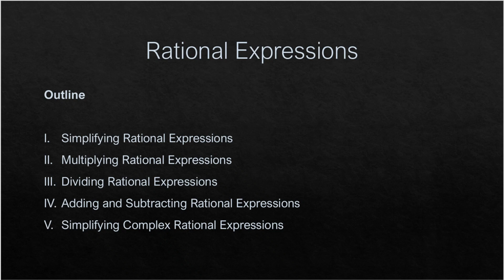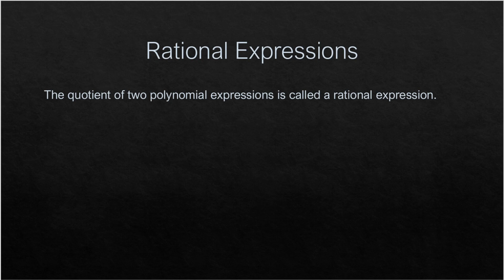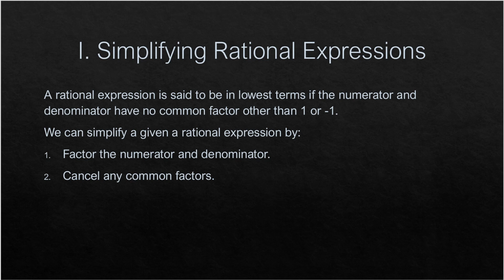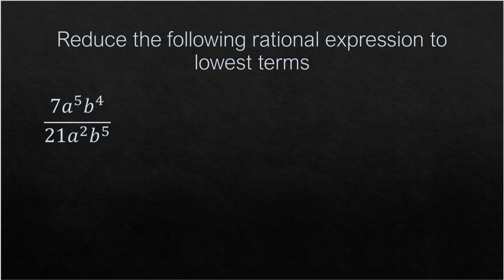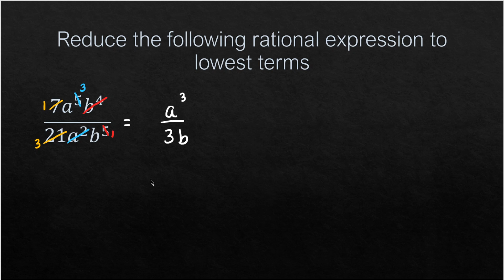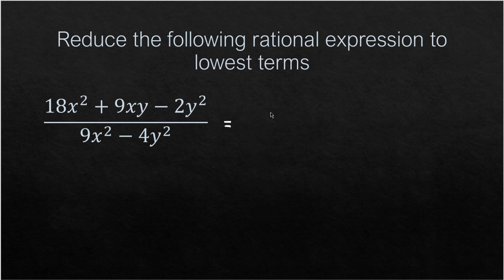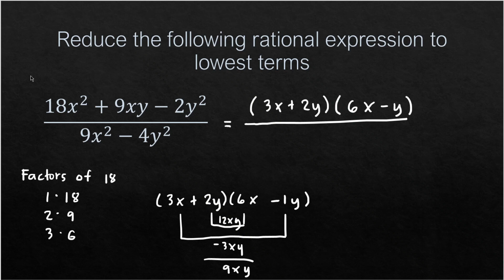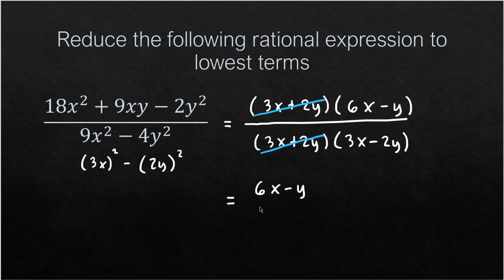Simplifying Rational Expressions | Precalculus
Simplifying Rational Expressions
A rational expression is said to be in lowest terms if the numerator and denominator have no common factor other than 1 and -1.
We can simplify a given rational expression by:
 1. Factor the numerator and denominator.
 2. Cancel any common factors.